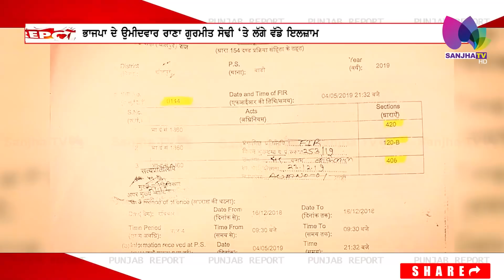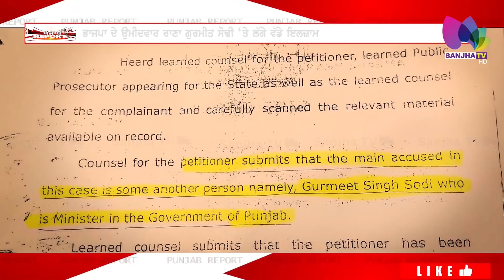ਰਾਣਾ ਗੁਰਮੀਤ ਸੋਢੀ 'ਤੇ ਮਹਿਲਾ ਨੇ ਲਾਏ 40 ਲੱਖ ਦੀ ਠੱਗੀ ਦੇ ਇਲਜ਼ਾਮ | SANJHA TV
24 Hours Local Punjabi Channel
Telus # 2424
VMedia # 801
RokuTV

RokuTV
Watcho-d2hApp
mxplayer